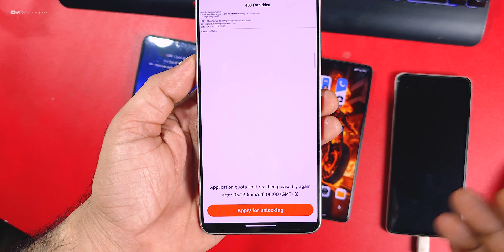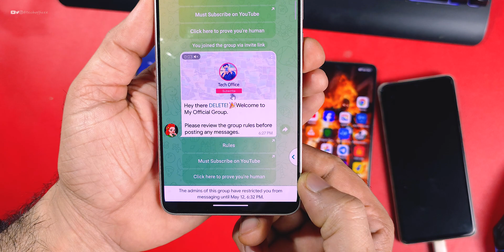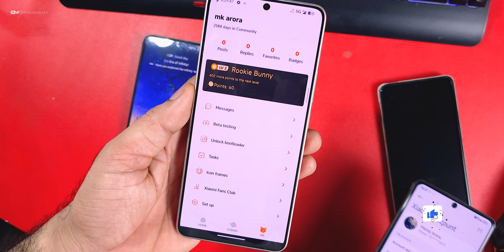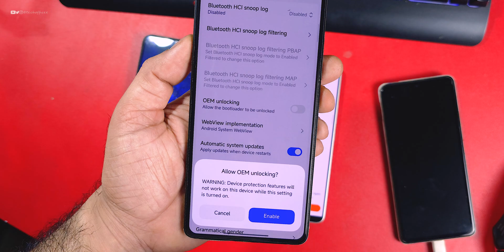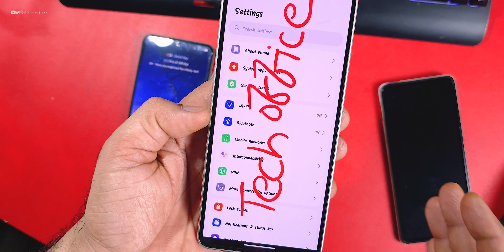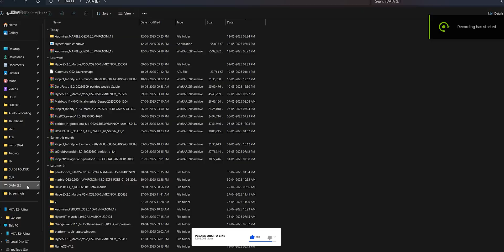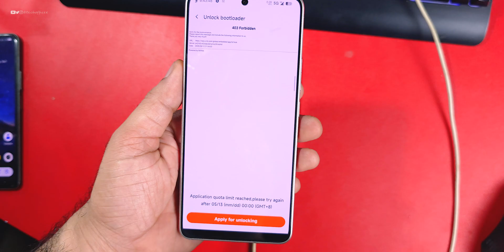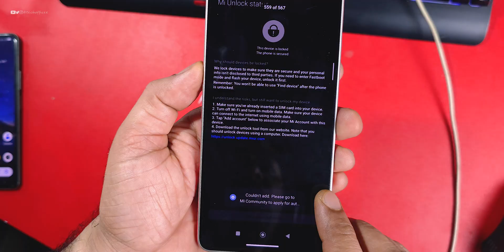Bootloader Unlock: Bypass Permission and unlock bootloader: 7 way to Unlock 🔑| Xiaomi Rule Bypass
This video provides a comprehensive guide to unlocking the bootloader on Xiaomi, Redmi, and Poco devices. It is recommended to review the entire tutorial to ensure a complete understanding of the process.

Here is all important download link and Method C Explained
all tool and all method

Join all Telegram Channel related to Bootloader unlock

Now you can join my WhatsApp bootloader unlock channel because on Telegram it's full of scammers

🧠Here is full process for bootloader unlock

bootloader unlock hyperos
unlock bootloader xiaomi without mi
flash tool
bootloader unlock vīvo
bootloader unlock kaise kare bootloader lock kaise kare
bootloader unlock realme
bootloader kya hota hai
bootloader unlock oneplus
bootloader unlock without pc
redmi bootloader unlock
motorola bootloader urlock with pc
bootloader unlock oppo
how unlock bootloader with bugjaeger
bootloader unlock samsung
bootloader unlock infiix
realme bootloader unlock
redmi bootloader
bootloader unlock tech office
unlock bootloader
how to unlock bootloader
bootloader unlock
hyperos bootloader unlock
unlock bootloader hyperos
xiaomi unlock bootloader
unlock bootloader xiaomi
bootloader unlock hyperos
hyperos unlock bootloader
unlock bootloader without pc
application quota limit reached fix
application quota limit reached xiaomi fix
application quota limit reached error fix
application quota limit reached xiaomi bootloader
hyperos fix application quota limit reached
unlock bootloader Xiaomi
how to unlock bootloader Xiaomi
unlock bootloader